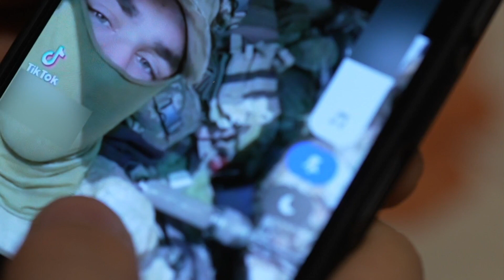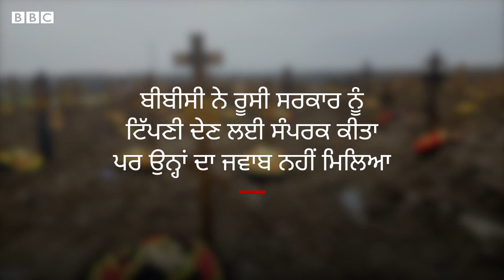Russia Ukraine War: ਬੀਬੀਸੀ ਦੀ ਪੜਤਾਲ ’ਚ 'ਮੌਤਾਂ ਦਾ ਸੱਚ' ਆਇਆ ਸਾਹਮਣੇ | 𝐁𝐁𝐂 𝐏𝐔𝐍𝐉𝐀𝐁𝐈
ਹਾਲ ਹੀ ਦੇ ਦਿਨਾਂ ’ਚ ਕਈ ਰੂਸੀ ਫੌਜੀ ਕਬਰਿਸਤਾਨ ’ਚ ਦਫ਼ਨ ਕੀਤੇ ਗਏ ਹਨ। ਬੀਬੀਸੀ ਅਤੇ ਮੀਡੀਆਜ਼ੋਨਾ ਦੀ ਪੜਤਾਲ ਵਿੱਚ 25,000 ਰੂਸੀ ਫ਼ੌਜੀਆਂ ਦੇ ਨਾਂਵਾਂ ਦੀ ਪਛਾਣ ਕੀਤੀ ਗਈ ਜੋ ਇਸ ਜੰਗ ਵਿੱਚ ਮਾਰੇ ਗਏ। ਇਹ ਅੰਕੜਾ ਰੂਸ ਦੇ ਦਾਅਵੇ ਤੋਂ ਚਾਰ ਗੁਣਾ ਵੱਧ ਹੈ।